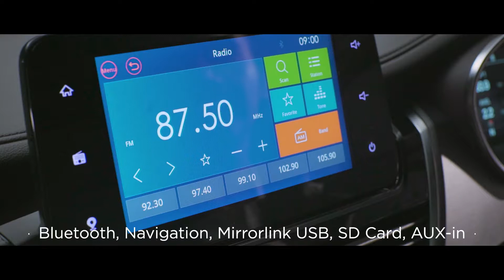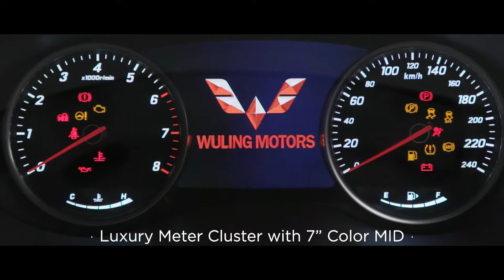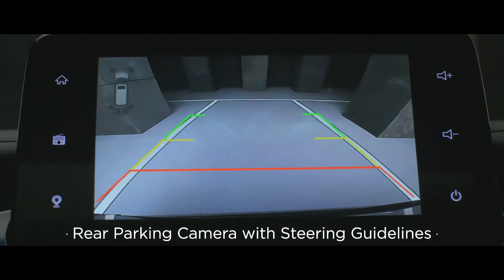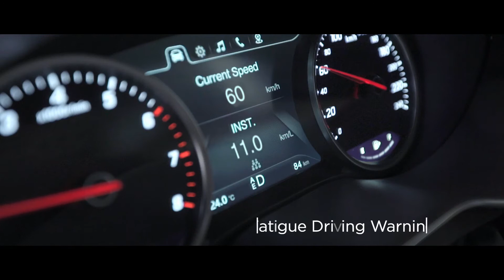VP Wuling Cortez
Version   :
Client      : PT. SGMW Indonesia
Agency   : Zeno Stratcom
Director  : Emile Tanod